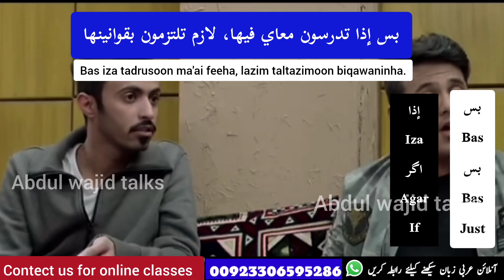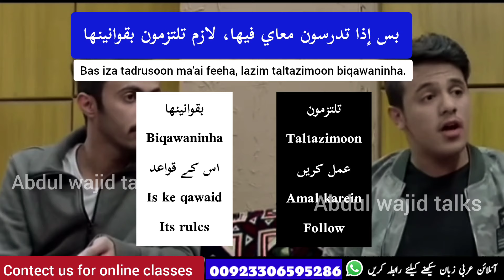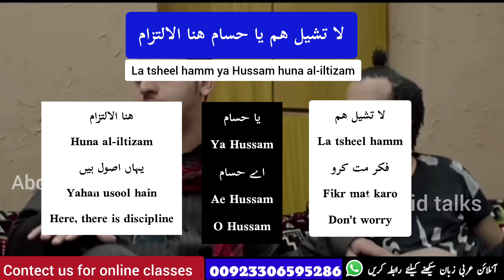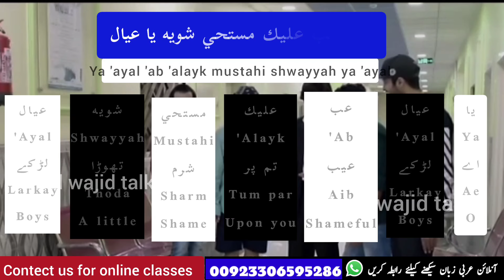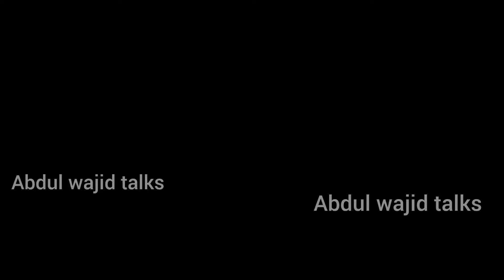"Learn Gulf Arabic Through Shabab Al Bomb - Easy Arabic for Dubai, Saudi Arabia, Qatar, and Oman"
Shabab Al Bomb ek mashhoor Arabic drama hai, jisme se maine kuch chhote clips uthakar unhe Arabic se Urdu aur English me translate kiya hai. Is video ke zariye, meri audience asaan aur interesting tarike se Arabic seekh sakti hai. Ye drama ke funny aur learning moments Arabic zubaan ko seekhne ka behtareen tareeqa hain. Video ko zarur dekhein aur apne doston ke saath share karein!

Credit:
All clips used in this video are from the Arabic drama Shabab Al Bomb.

بس إذا تدرسون معاي فيها، لازم تلتزمون بقوانينها.
Bas iza tadrusoon ma'ai feeha, lazim taltazimoon biqawaninha.
بس اگر آپ میرے ساتھ یہاں پڑھتے ہیں، تو آپ کو اس کے قواعد پر عمل کرنا ہوگا۔
Bas agar aap mere saath yahan parhte hain, to aap ko is ke qawaid par amal karna hoga.
If you study with me here, you must follow its rules.

بس
Bas
بس
Bas
Just

إذا
Iza
اگر
Agar
If

تدرسون
Tadrusoon
پڑھتے ہیں
Parhte hain
You study

معاي
Ma'ai
میرے ساتھ
Mere saath
With me

فيها
Feeha
یہاں
Yahan
Here

لازم
Lazim
لازمی ہے
Lazmi hai
Must

تلتزمون
Taltazimoon
عمل کریں
Amal karein

بقوانينها
Biqawaninha
اس کے قواعد
Is ke qawaid
Its rules

لا تشيل هم يا حسام هنا الالتزام
La tsheel hamm ya Hussam huna al-iltizam
فکر نہ کر، حسام، یہاں صرف پابندی ہے
Fikr nah kar, Hussam, yahan sirf pabandi hai
Don't worry, Hussam, here there is just discipline.

لا تشيل هم
La tsheel hamm
فکر مت کرو
Fikr mat karo
Don't worry

يا حسام
Ya Hussam
اے حسام
Ae Hussam
O Hussam

هنا الالتزام
Huna al-iltizam
یہاں اصول ہیں
Yahan usool hain
Here, there is discipline

3
بس كيف نقنع الشايب
Bas kayf naqna'a al-shaayib
بس ہم بوڑھے کو کیسے قائل کریں؟
Bas hum boorhay ko kaise qail karein?
How do we convince the elder?

بس
Bas
بس
Bas
Just

كيف
Kayf
کیسے
Kaise
How

نقنع
Naqna'a
قائل کریں
Qail karein
Convince

الشايب
Al-shaayib
بوڑھا
Boorha
The elder

4

يا عيال عب عليك مستحي شويه يا عيال
Ya 'ayal 'ab 'alayk mustahi shwayyah ya 'ayal
اے لڑکوں، تم پر عیب ہے، تمہیں تھوڑی شرم آنی چاہیے، اے لڑکوں
Ae larkon, tum par aib hai, tumhein thodi sharm aani chahiye, ae larkon
O boys, it is shameful for you, you should feel a little shame, O boys.

يا
Ya
اے
Ae
O

عيال
'Ayal
لڑکے
Larkay
Boys

عب
'Ab
عیب
Aib
Shameful

عليك
'Alayk
تم پر
Tum par
Upon you

مستحي
Mustahi
شرم
Sharm
Shame

شويه
Shwayyah
تھوڑا
Thoda
A little

يا
Ya
اے
Ae
O

عيال
'Ayal
لڑکے
Larkay
Boys

Learn Gulf Arabic with Shabab Al Bomb

Spoken Arabic for Dubai, Saudi Arabia, Qatar, and Oman

Arabic language lessons for Gulf countries

How to speak Arabic like locals in Saudi Arabia

Arabic drama Shabab Al Bomb with Urdu translation

Easy Arabic for Dubai jobs

Learn Arabic for work in the Gulf

Spoken Arabic phrases for Qatar and Oman

Fun Arabic learning through Gulf dramas

Daily spoken Arabic for Gulf countries